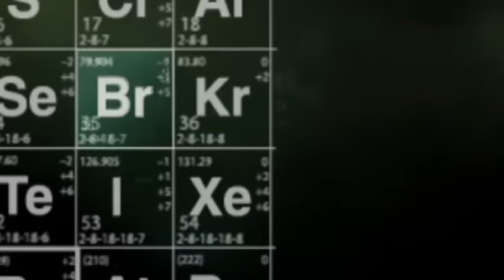Breaking Bad Intro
Yeah Science!